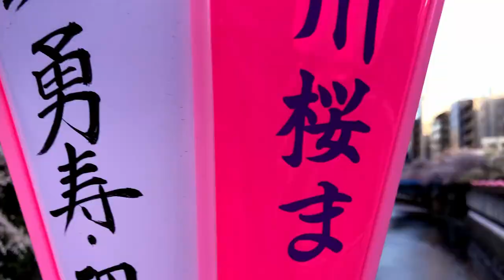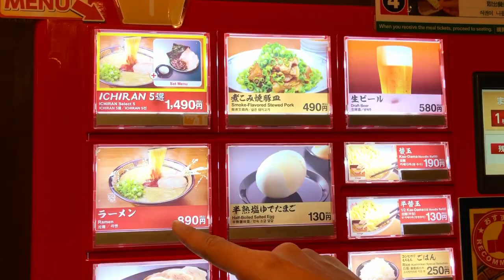GOHingtoJapan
Grad trip post thesis and university education huehue

Music title: "Alive"
Credits to Nekzlo